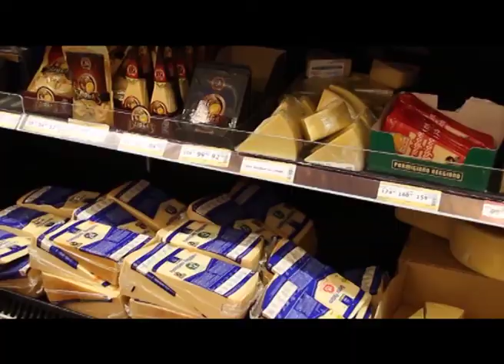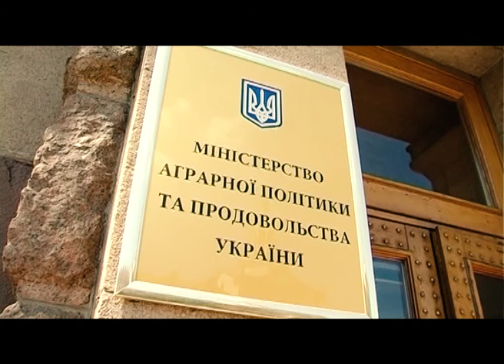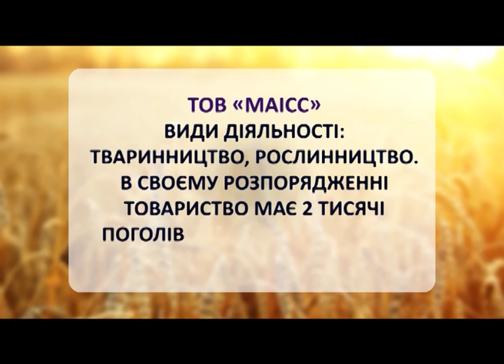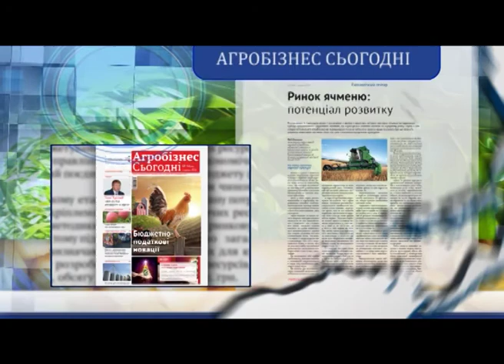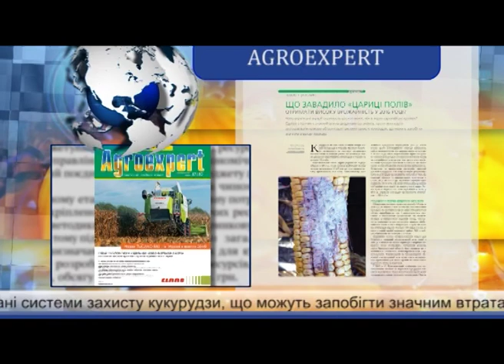Агробизнес за 11 апреля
Зона свободной торговли между Украиной и ЕС открыла больше возможностей для европейских фермеров чем для украинских.
Теперь перед правительством стоит задача - расширить доступ аграрных экспортеров к рынкам Евросоюза.
Как обычно, Агробизнес проверяет на прочность и силу французскую сельскохозяйственную технику.
А также, актуальные новости аграрной прессы.